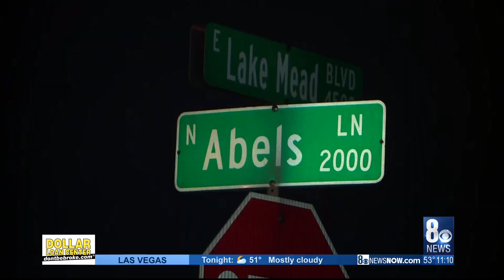Only On 8: Family of hit-and-run victim seeks justice in his death